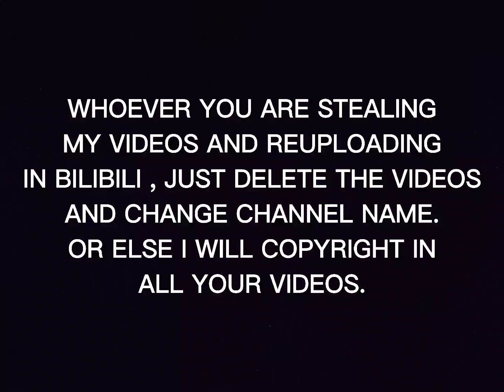DELETE MY VIDEOS FROM BILIBILI